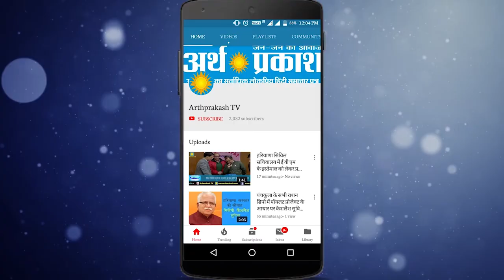BREAKING मनोहरलाल सरकार से खफा लाडवा अनाज मंडी के आढ़ती और किसानों ने किया चक्का जाम